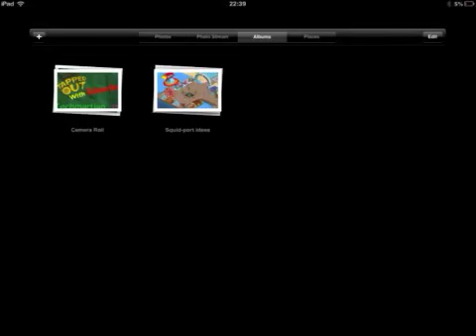Techmartians 15,000 donut competition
:)(: Cheers for viewing